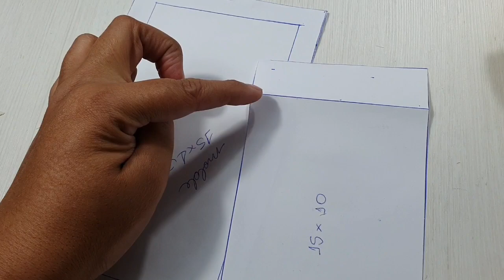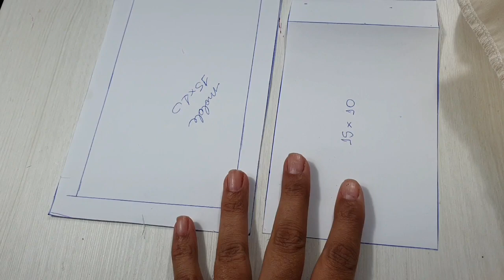Aula 301 - Saquinho Porta Jóias / lembrancinhas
Olá meninos e meninas que bom ver você por aqui nosso coração se enche de alegria, espero que goste da aula de hoje.

Para ter acesso a todos os nossos cursos oferecidos e nossa loja de moldes acesse pelo nosso